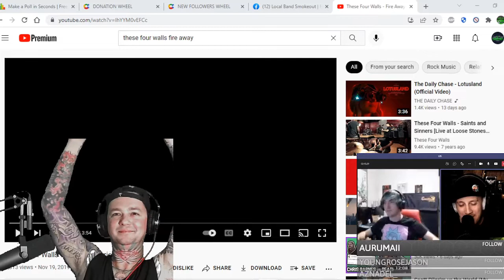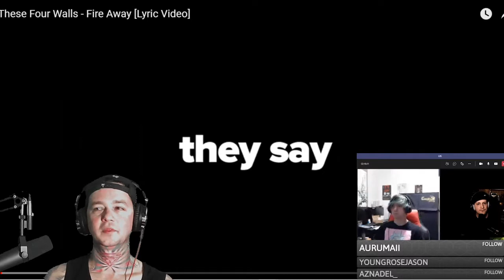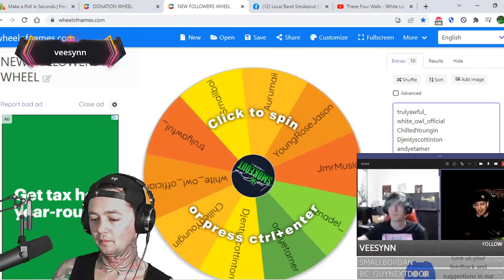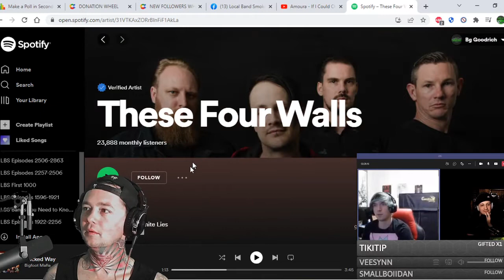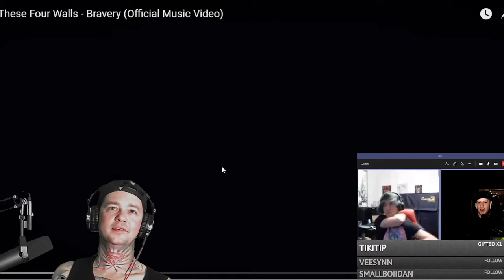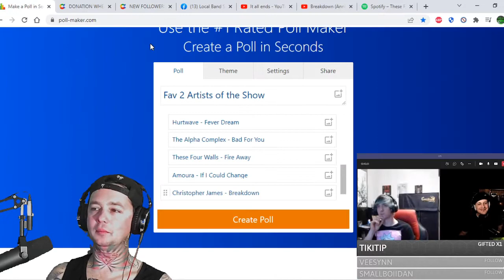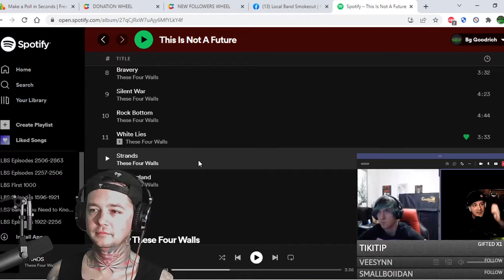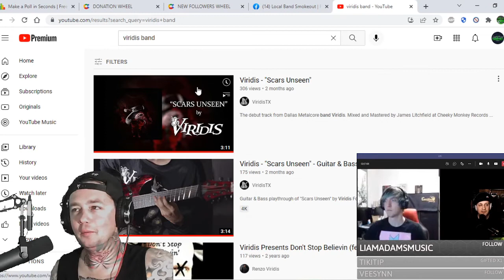Interview w These Four Walls. We talk w Steve about Mario, Covid, Gigs, Twitch, Fire Away & More!